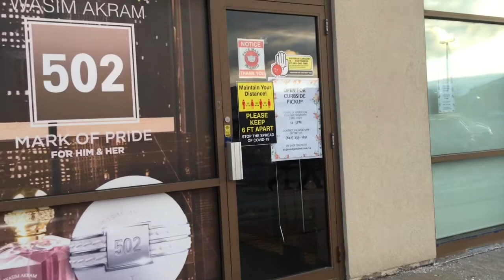Birthday | Junaid Jumshed 🇨🇦 | Snow ❄️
First vlog of 2021 - InshAllah many more to come!

If you’re new to my channel, thanks for stopping by!
And, if you’re regular viewers THANKS VERY MUCH FOR WATCHING!! This means a lot!

Until next time, enjoy!

COOK WITH BAJI